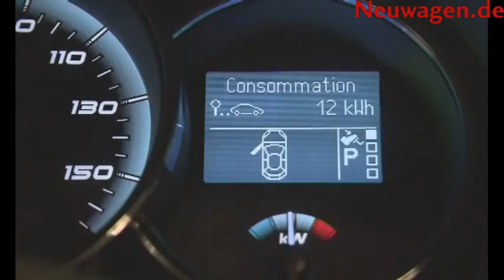fluence prototype electric _H264.h264